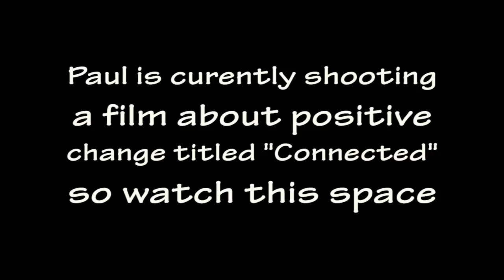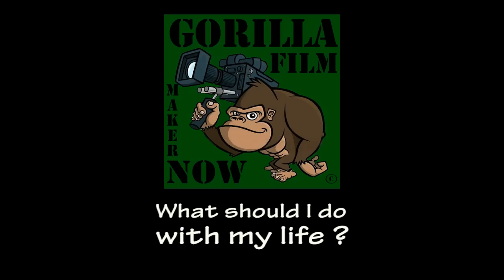What should I do with my life ? Episode 3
What should I do with my life is a series of films on people who have dared to ask the ultimate question. This is Paul's story but more importantly, what will your story be ?